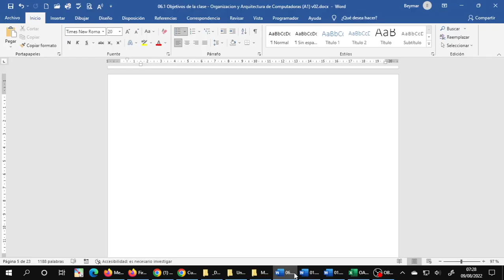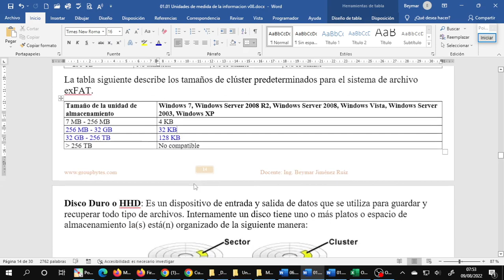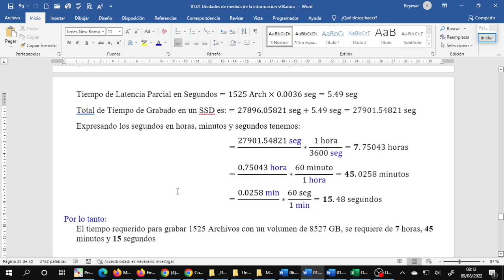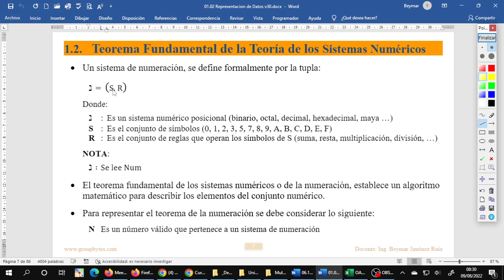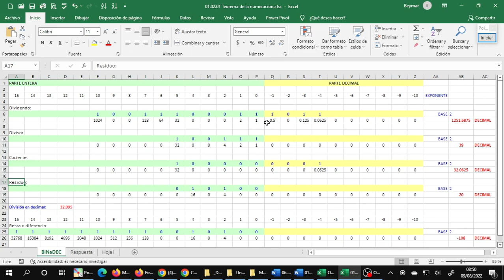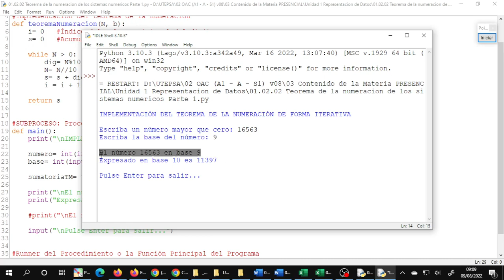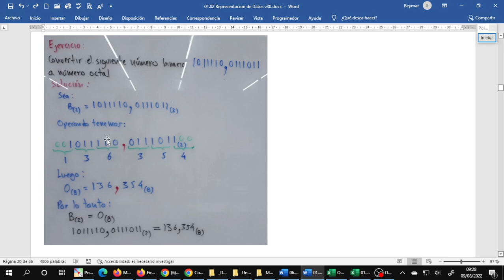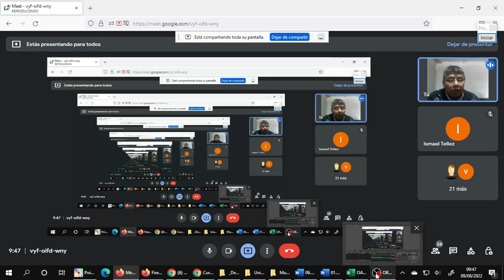cvOAC 202208090728 MA Unidad 1